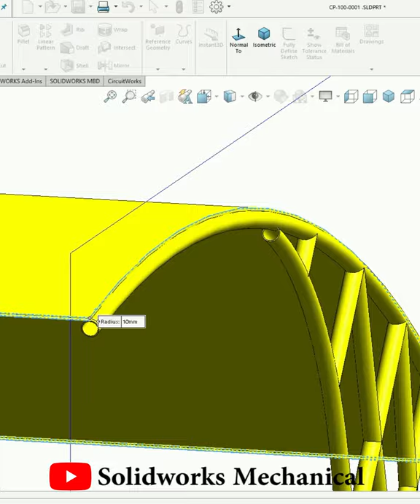Car Parking Frames Ideas |Industrial design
Hello Everyone !

Channel contain topics about:
* Gear Mechanism
* Animation Videos
* Industrial Topics